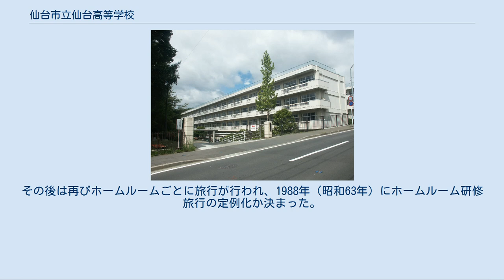仙台市立仙台高等学校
仙台市立仙台高等学校（せんだいしりつ せんだいこうとうがっこう）は、宮城県仙台市青葉区国見六丁目にある市立高等学校である。
通称は「仙高」（せんたか）。
1940年（昭和15年）に仙台市立仙台中学校（旧制中学校）として開校し、戦後の学制改革の影響で1948年（昭和23年）に仙台高等学校となった。
2009年（平成21年）から校名に仙台市立が付き、仙台市立仙台高等学校となった。
 仙台高校の前身である仙台市立仙台中学校の設立は1940年（昭和15年）である。
この頃は、日本は日中戦争のさなかだったが、進学率が高まっていた時期でもあった。
当時の仙台には、宮城県立仙台第一中学校や、宮城県立仙台第二中学校、東北学院、東北中学校、私立仙台育英中学校があり、ここに市内だけでなく市外からも多数が進学していた。
進学希望者の増大による入学難が予想されたことから、1939年（昭和14年）に仙台市会と宮城県会、両方で新中学校の設立が議論された。
しかし、市会では市立中学校設立の質問に対して、市長の渋谷徳三郎が財政上の理由から否定的な答弁をした。
一方、宮城県は県立仙台第三中学校の設立を目指したが、これは敷地や運営費について仙台市にもある程度の負担を求める計画だった。
仙台市はこれに応じず、第三中学校の設立は見送られた。
1940年（昭和15年）になり、宮城県は仙台第一中学校と仙台第二中学校の定員拡大を計画したが、やはり仙台市にも負担を求めた。
2月の仙台市会の協議会で、この負担についての賛意はなく、それとは別に新中学校設立が可決された。
 協議会が新中学校設立の可決をしたのが2月8日である。
その後、仙台市の夜間中学だった図南中学校の校長伊藤浩二郎や職員によって新中学校設立の書類が準備され、また、市議の斡旋で川内仲ノ町（地図）に学校用地が確保された。
19日の市会で市立中学校新設が正式に提案、可決されて、22日に市の教務係長が上京して書類一式を国に提出した。
仙台市の中学校新設案は議会にかけられた後、26日に文部大臣がこれを認可した。
当時、中学校新設はたいがい起債を伴っていた中で、仙台市立中学の設立は起債に寄らなかった。
このことが異例の早さの認可につながったと言われる。
当初は財政事情から難しいと言われた市立中学の設立だったが、業績好調だった仙台市電の収益を中学校新設の費用に充てることになっていた。
 その後の開校準備は、伊藤などの図南中学職員を中心に行われた。
川内仲ノ町の校舎が建設されるまでは、荒町小学校と、海軍将校斎藤七五郎の生家跡に造られた斎藤記念館が仮校舎として扱われることになり、3月11日に斎藤記念館で開校式が挙げられた。
当初、第一回生の予定定員は100名だった。
しかし、212名の出願があり、100名以上の不合格が発生することを憂慮した伊藤が、定員を150名に増やすよう渋谷に要請して、これが市会、文部省に認められた。
3月の考査と試問を経て、158名が合格とされた。
 1940年（昭和15年）4月10日、荒町小学校の講堂で仙台市立仙台中学校の初入学式が行われた。
荒町小学校の1部屋と斎藤記念館の2部屋が市立中学の教室となった。
校長や事務員を含めて、12名の教職員がいた。
そのうち4名は東京高等師範学校を出たばかりの教師だった。
校長の人選には紆余曲折があり、様々な候補者が挙げられたが、最終的には開校後の6月に千葉県出身の藤江喜久雄が初代校長の任に就いた。
 学校敷地として決まっていた川内仲ノ町には50戸ほどの住宅があり、買収費用や立ち退きについて一悶着があったが、これは最終的には解決した。
開校した年の夏休みに生徒職員がここの整地作業に従事し、9月に建設工事が始まって、12月には上棟式が行われた。
そして、1941年（昭和16年）6月21日に真新しい校舎が落成した。
この校舎は延坪面積約452坪の二階建て木造校舎で、この他にも平屋の柔道場があった。
敷地買収費用は約13万1000円で、工事費用は約10万5000円だった。
これは第一期工事であり、教室棟や講堂、体操場、剣道場を増設する第二期、第三期工事も計画されていた。
しかし、同年12月には太平洋戦争が開戦し、これらの増設工事は日の目を見なかった。
 戦中においては、1943年（昭和18年）頃までは比較的、通常通りに授業...